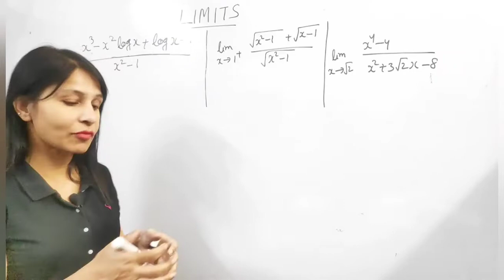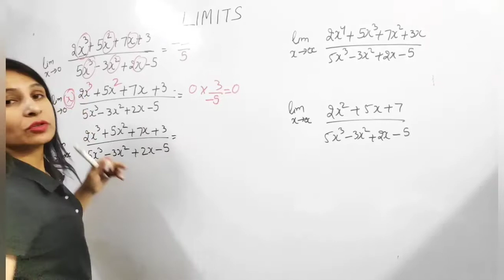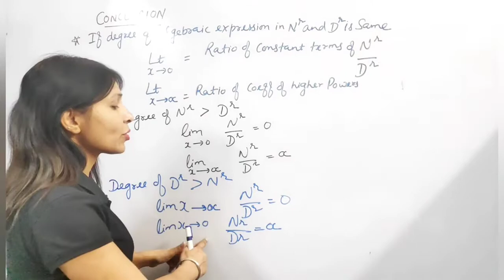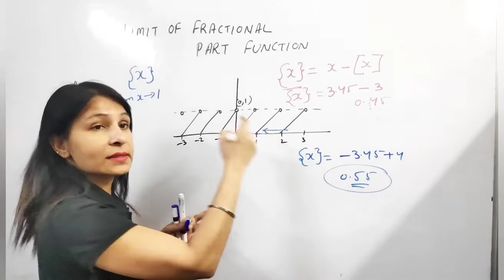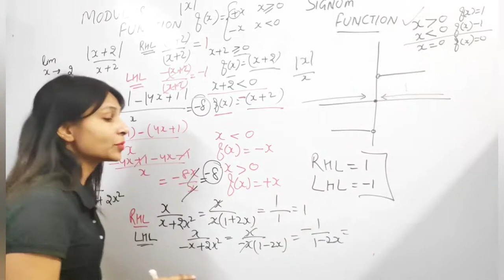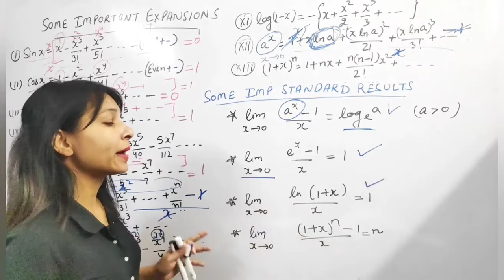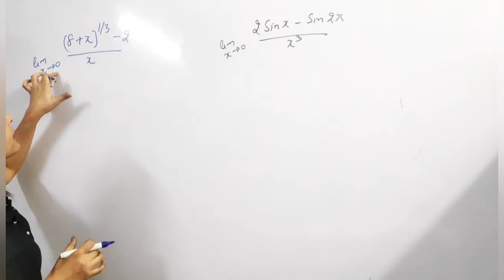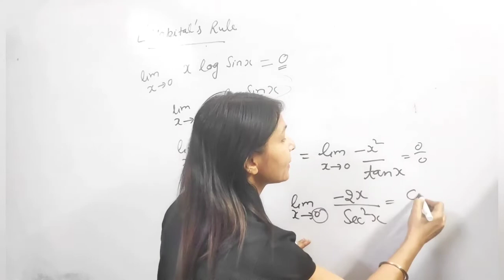LIMITS and derivatives/Chapter 13/Class-11/CBSE/JEEMain 2020-21/L'hopital rule/Modulus function/NDA